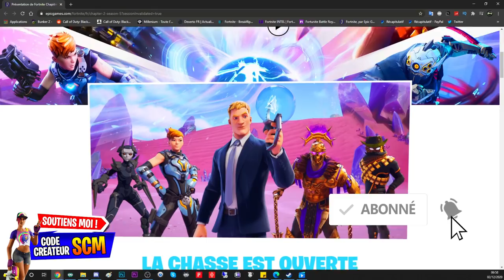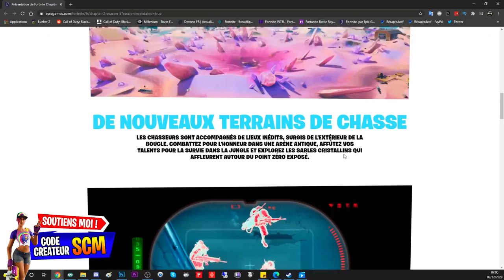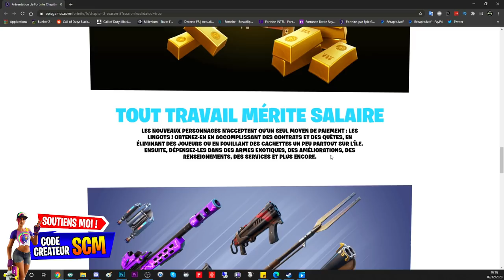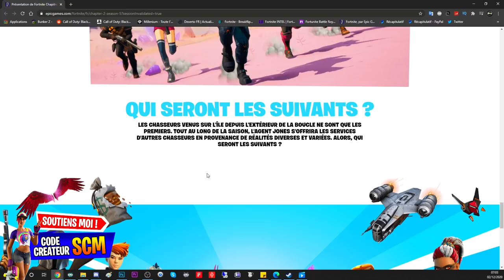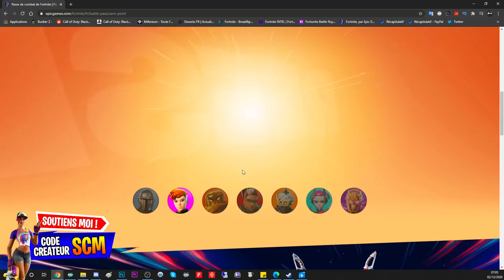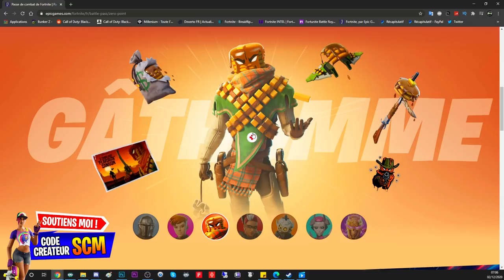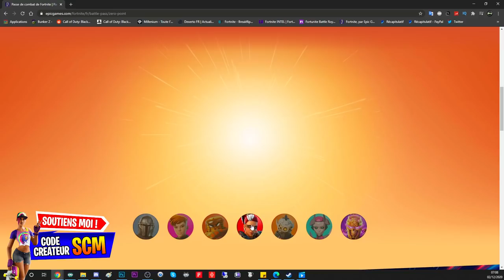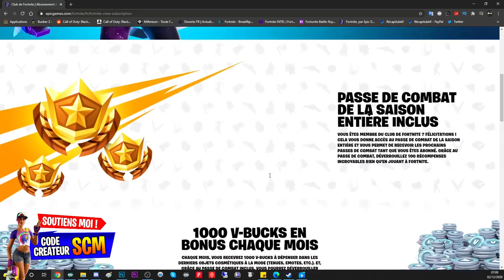PATCH NOTE SAISON 5 FORTNITE FR, LES NOUVEAUTÉ NOUVEAU LIEU NOUVELLE MONAIE LINGOT D'OR NOUVEAU SKIN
▬▬▬▬▬▬▬ • BIENVENUE 😍 • ▬▬▬▬▬▬▬

▬▬▬▬▬▬▬ • PARTENAIRES 💪 • ▬▬▬▬▬▬▬

"SOISCOOLMEC"
"STRIKESOISCOOL"

.▬▬▬▬▬▬▬ • TOP DON 💰 • ▬▬▬▬▬▬▬

▬▬▬▬▬▬▬ • MUSIQUE OUTRO 🎵 • ▬▬▬▬▬▬▬